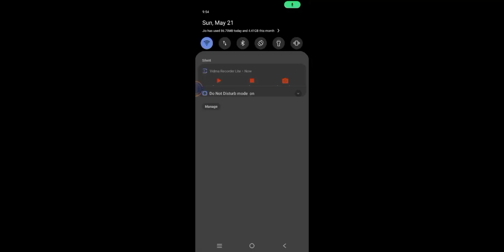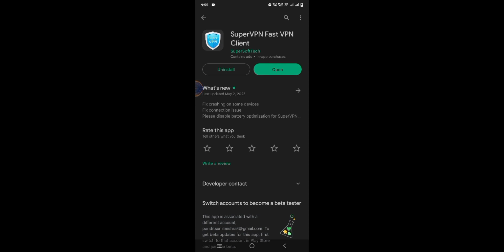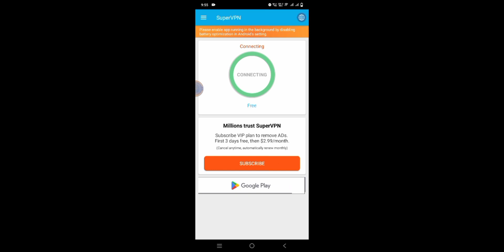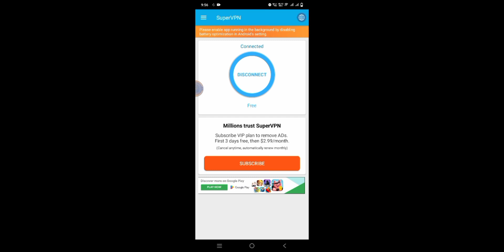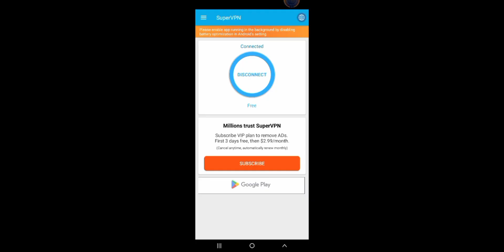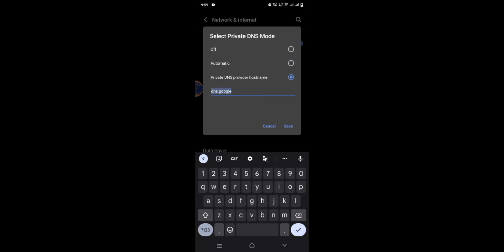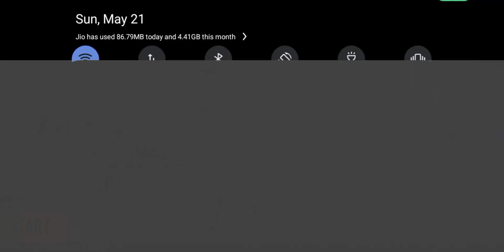How To Play Pubg Global Without VPN | No Ping Issue No Lag 😍 | Full Guide To Pubg Global